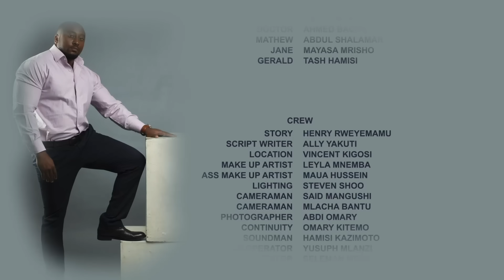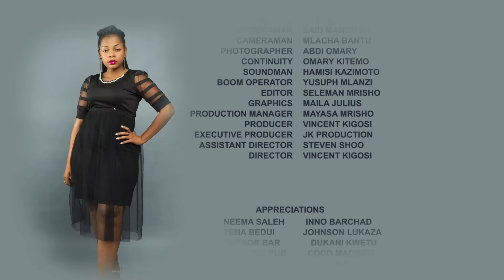TANDI SERIES .EP.. 76 STARRING..RAY KIGOSI, FAIZA ALLY, SINGLE MTAMBALIKE.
TANDI SERIES EP 76

 TANDI NI BINTI MDOGO ANAYEISHI NA BABA YAKE JORDAN
FUATILIA MKASA HUU..